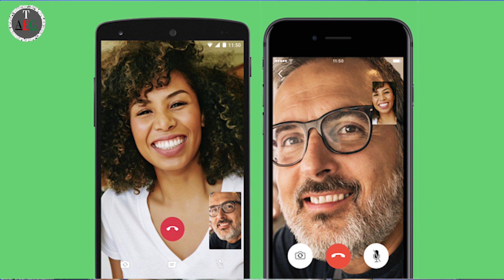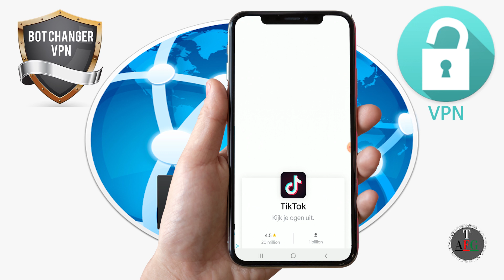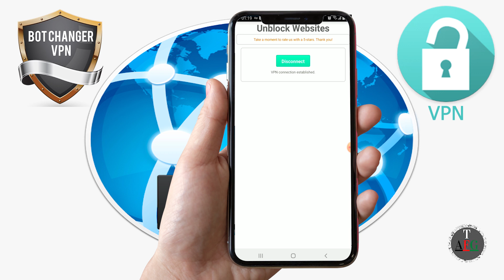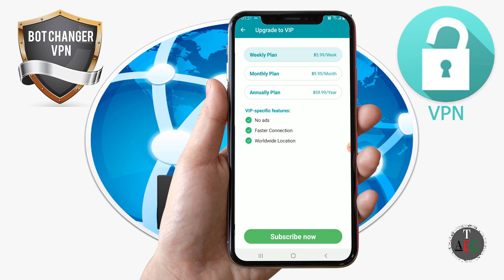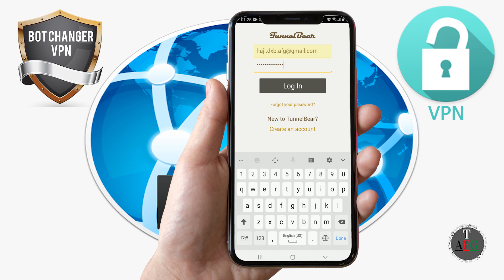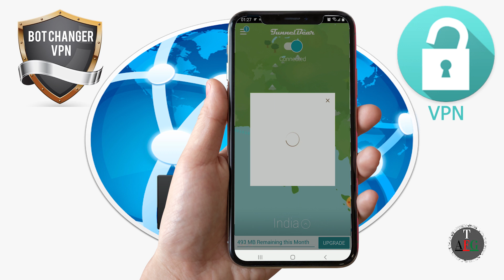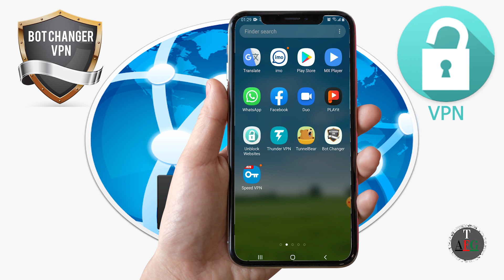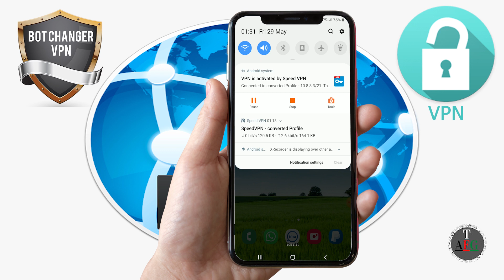best free vpn for android in uae 2020//vpn for iphone { vpn for android/وی پی ان برای ایفون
if you Looking for the best free and secure VPN app for Android? Look no more. Here's a list of 5 amazing Android VPN apps which can not only keep you anonymous on the internet but at the same time are free and secure

What do we look for in a good VPN app? security, free, good speeds, less or no ads and at the same time, it should be reliable.,Well, you get all of them and a lot more in the apps mentioned in this video.